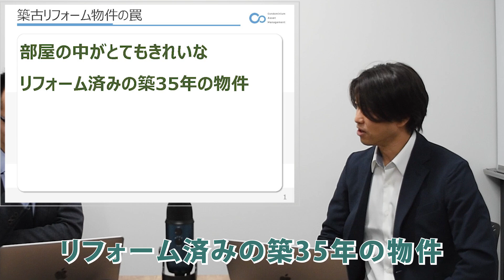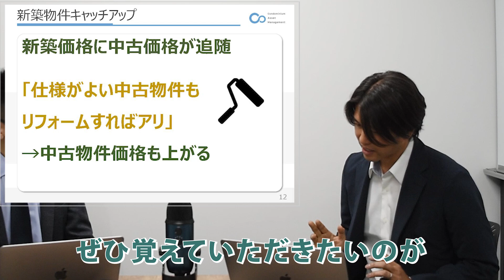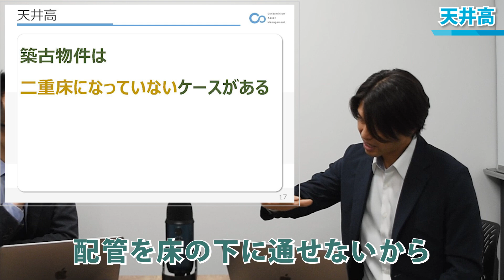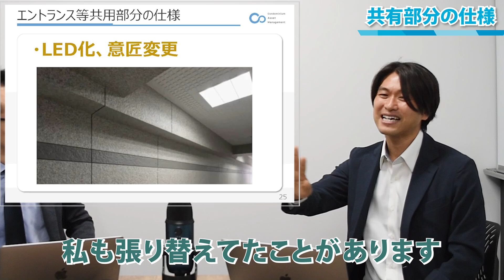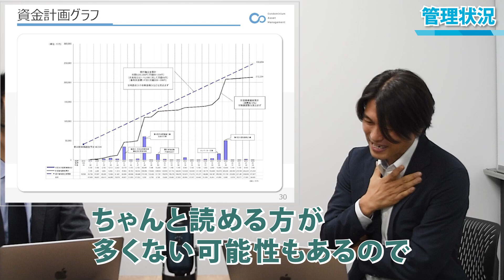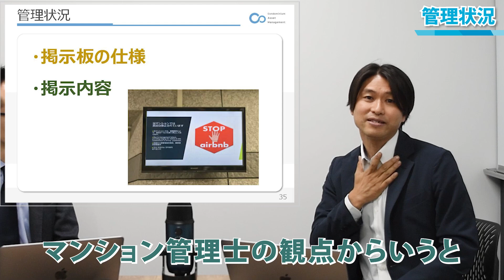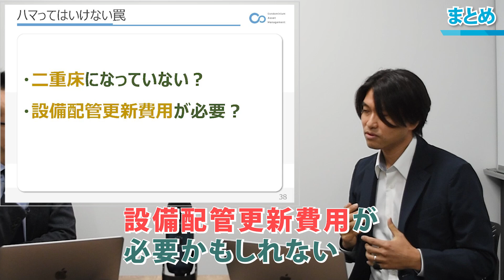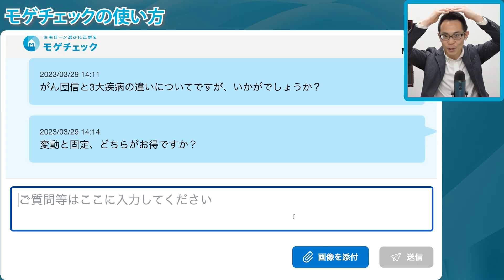【不動産】築古物件の陥りやすいワナは〇〇だ！気をつけるべき4点を不動産のプロが徹底解説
【PR】
【不動産・不動産投資】
✅無料カウンセリングサービスJourney（ジャーニー）

✅【無料相談】住みながら売却益が得られる「ダイレクト・リースバック」

✅まずはいくらまで不動産投資ができるか知りたい方へバウチャーサービス

①宅ローン】絶対後悔しない！注文住宅で必ず知っておきたいことを住宅営業のプロ・なぎまるさんと住宅ローンのプロ・モゲ澤が徹底解説！

②【住宅ローン】絶対失敗しない物件・不動産会社はこれだ！！プロが見分け方を徹底解説！！

今回のテーマは「不動産のプロ！渕ノ上さんに聞く！築古物件の罠」です！
最近不動産価格が上がっており、築古物件を検討される方も多いのではないでしょうか。今回は築古物件を選ぶにあたって、陥りやすい「ワナ」の4つのポイントを不動産のプロ、渕ノ上さんにお聞きしています！
築古物件の具体的にどういうところを気をつけるべきなのか、ご紹介していきますのでぜひご覧ください！

‹渕ノ上 弘和のプロフィール›
コンドミニアム・アセットマネジメント株式会社 代表取締役 渕ノ上 弘和 / Hirokazu Fuchinoe
立教大学法学部卒業
大手不動産管理会社など15年勤務
一貫してマンションの資産価値向上に向けた業務に従事
プライベートでも管理組合副理事長を務める

■ コンドミニアム・アセットマネジメント株式会社について
管理、建物、土地、総合的なデータ分析で資産価値を見極める、
いま本当に求められるマンション選びのプロ集団です。
マンションの資産価値を「管理」「建物」「土地」の３要素に分解し、「流通（売買・賃貸）」と「管理」の両側面からコストやリスクを分析。
今の時代に求められる「管理」がわかる不動産エージェント集団として、重要事項調査報告書や長期修繕計画書をはじめとした多種多様なデータを深く分析し、資産価値をより鮮やかに読み解きます。

【運営】
株式会社MFS／INVASE（インベース）

2006年　東京大学大学院情報理工学系研究科修了（専攻：数理情報学）
2006年　モルガン・スタンレー証券株式会社にて住宅ローン証券化ビジネスを推進
2009年　ボストン・コンサルティング・グループ入社。金融機関向けの戦略コンサルティングに従事
2015年9月よりMFS取締役COOとして金融機関提携・マーケティング・広報を管掌